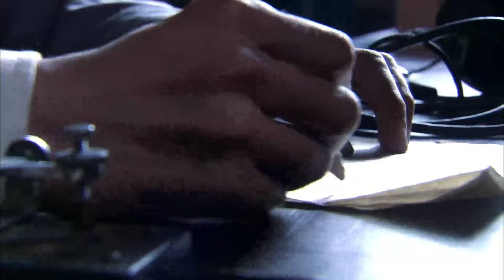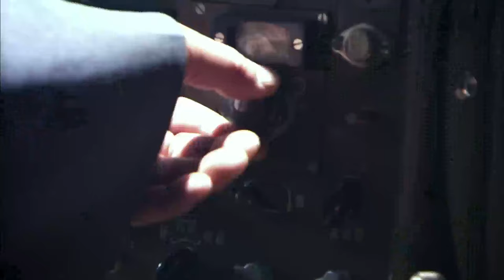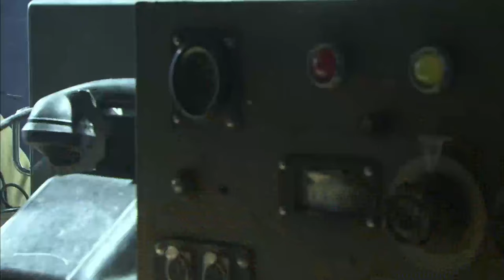【抗日電影】少女被灌醉，卻用功夫反殺日軍！抗日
txwgdcq